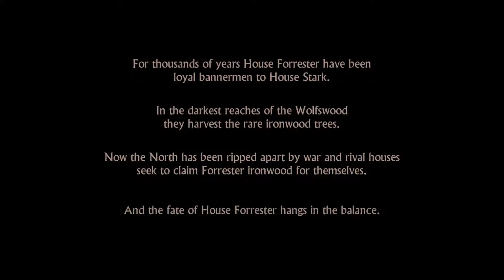Game Of Thrones - Gameplay Walkthrough - EPISODE 1 - PART 1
Game of Thrones is an episodic graphic adventure fantasy drama video game based on the A Song of Ice and Fire fantasy novels by George R. R. Martin and their TV adaptation Game of Thrones, released in December 2014 for Android, iOS, Microsoft Windows, OS X, PlayStation 3, PlayStation 4, Xbox 360, and Xbox One.

The game is being developed by Telltale Games and follows the episodic format found in other Telltale titles, such as The Walking Dead, The Wolf Among Us, and Tales from the Borderlands, where player choices and actions influence later events across the 6-episode arc. The story revolves around the northern House Forrester, rulers of Ironrath, whose members, including the five playable characters, attempt to save their family and themselves after ending up on the losing side of the War of the Five Kings. The game includes settings, characters and voice actors from the novels and TV series.